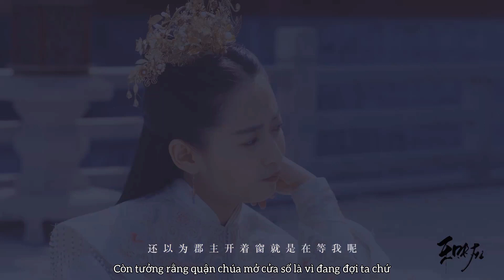【Tăng Thuấn Hy & Trần Ngọc Kỳ | Lý Khiêm ღ Phong Miên Vãn】 Trương Vô Kỵ trọng sinh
Credit: | 宇鱼KIE |
Subber: Sữa chua vị dừa